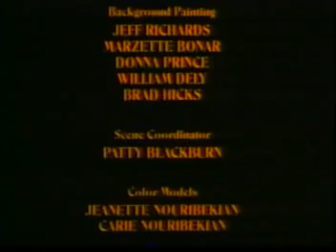Kids Bible Story - Ruth(khmer), កូនសៀវភៅព្រះគម្ពីរ - រូថ (ខ្មែរ)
christian movie , ខ្សែភាពយន្តគ្រីស្ទីស